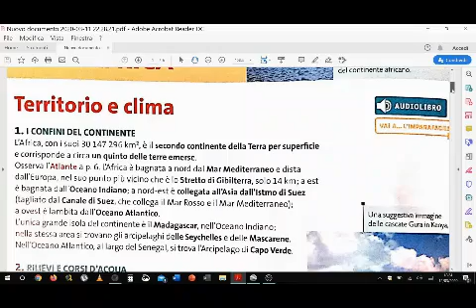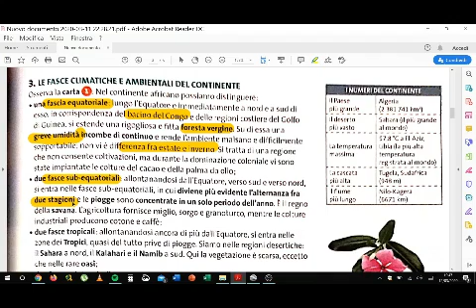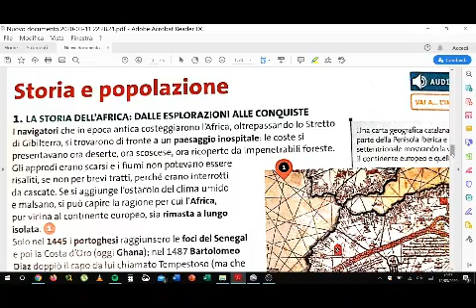africa1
caratteri generali del continente. pagine 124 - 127